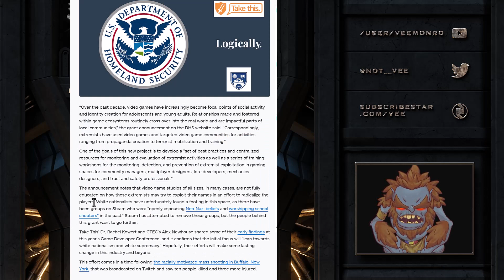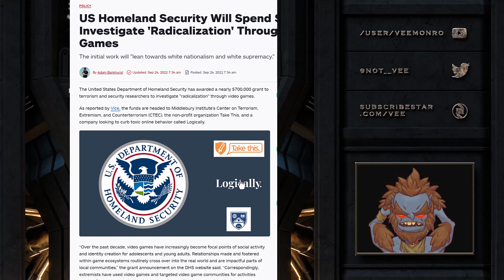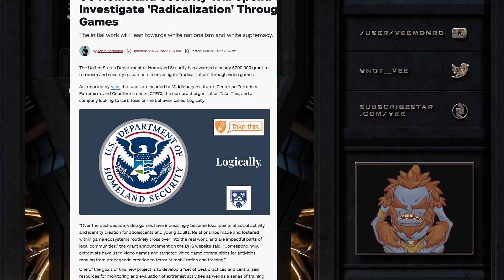Homeland Spends $700000 To Combat Radicalization In Games